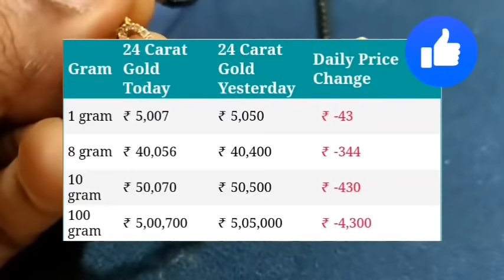12 December 2020 Today Gold Price in Hyderabad | Gold Rate Today |goldprice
12 December 2020 Today Gold Price in Hyderabad | Gold Rate Today |Today gold price |goldprice |gold